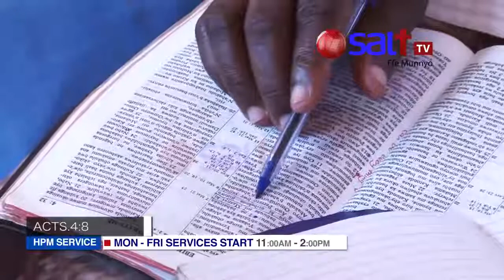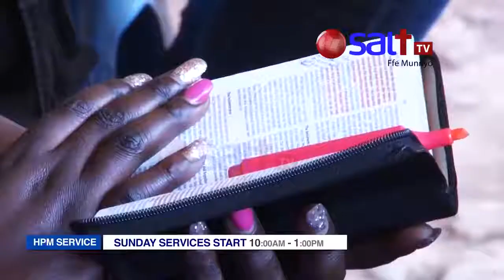Lunch hour Service 20th August 2018